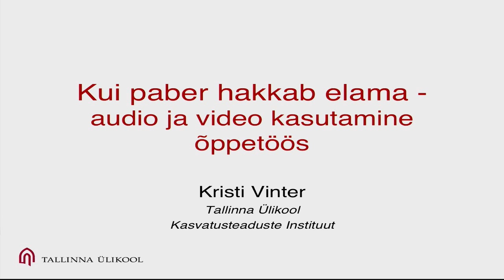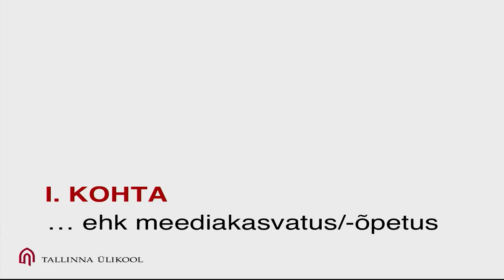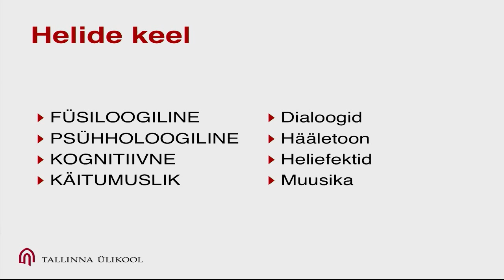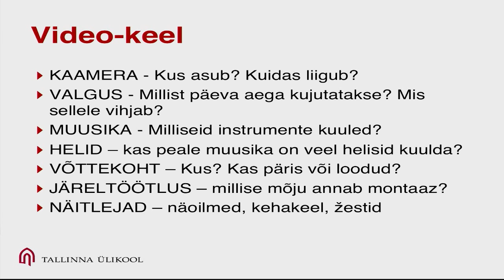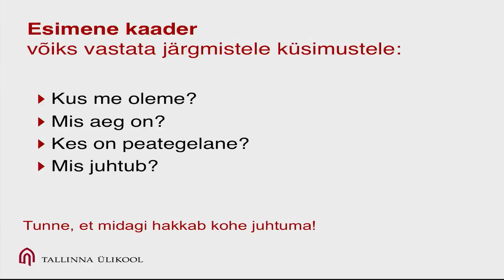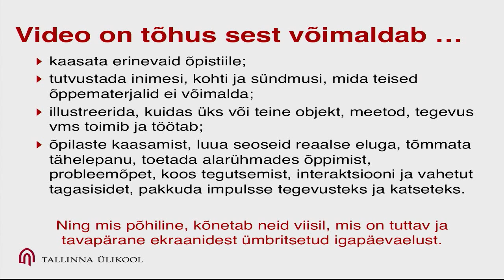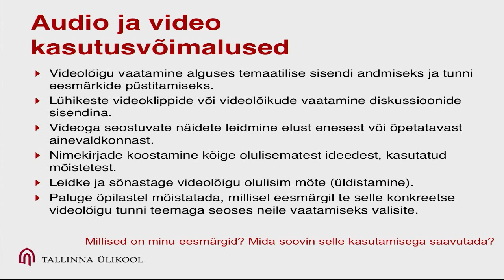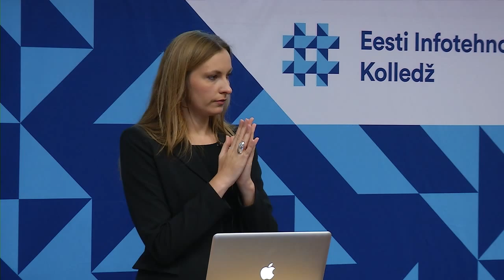Kui paber hakkab elama - audio ja video kasutamine õppetöös - Kristi Vinter